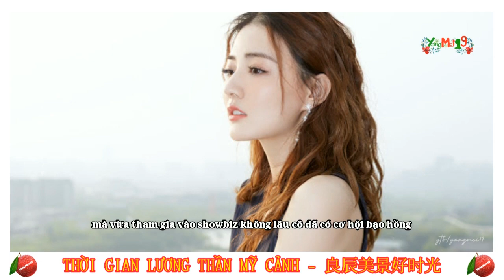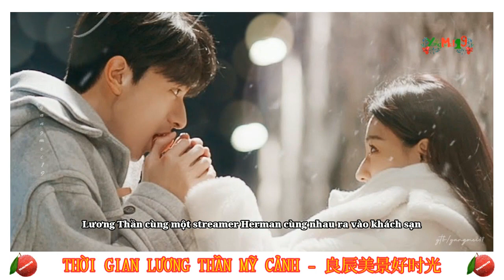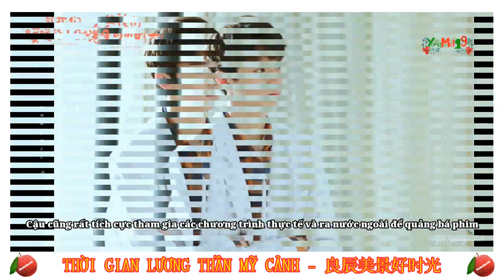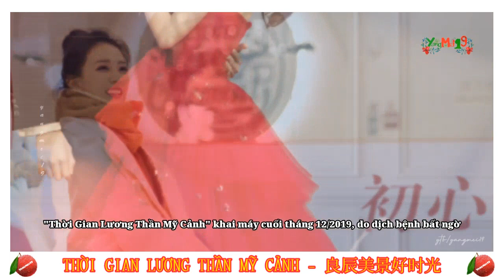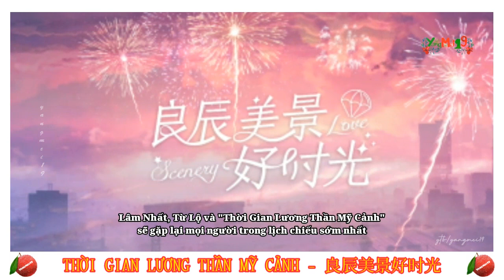《THỜI GIAN LƯƠNG THẦN MỸ CẢNH》 || LÂM NHẤT & TỪ LỘ chuẩn bị lên sóng trong T4/2021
THỜI GIAN LƯƠNG THẦN MỸ CẢNH - 良辰美景好时光
Cast: Lâm Nhất, Từ Lộ
Khai máy: 12/2019
Đóng máy: 5/2020
Lịch chiếu: 8/4/2021

HSK- HSKK